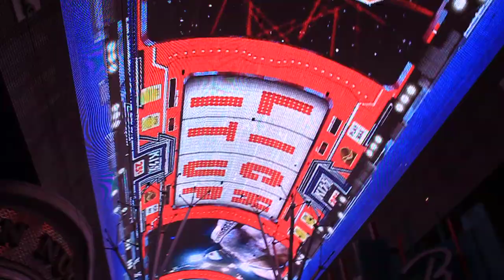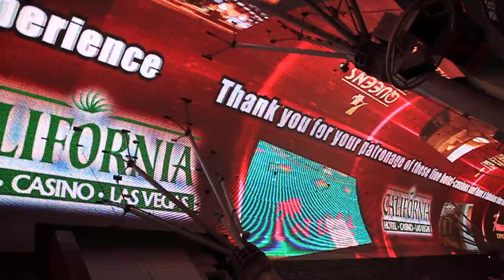Kiss, Viva Vision Show, Downtown Las Vegas